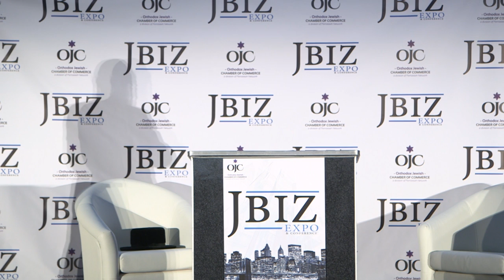JBiz Expo16 Issamar Ginsberg